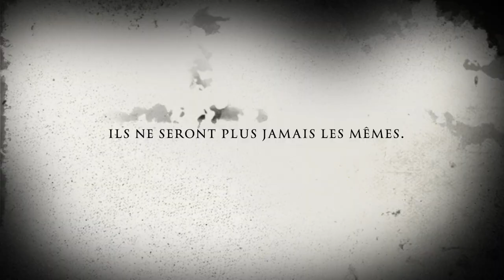Zombies Confinés (bande annonce)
Vidéo finale prévue le 11 mai, le bêtisier sortira certainement dans la semaine !
C'est parti d'un petit défi de confinement (apprendre la chorégraphie de Thriller), et c'est arrivé à... ça. Parce que mon principe dans la vie c'est de ne rien faire à moitié ;)

Avec Camille Fritsch, Brice Claviez-Homberg et Poucette